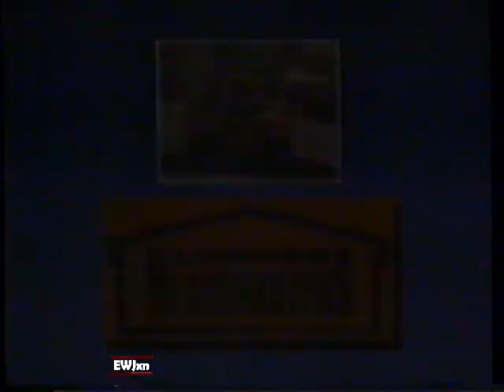1985 Lumber Headquarters "The Boss" New York Local TV Commercial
The commercial was originally aired in November 9th, 1985. It was shown on during the broadcast of The movie "Here Comes Mr Jones" on Channel 11 WPIX. WPIX was an independent station in New York NY.